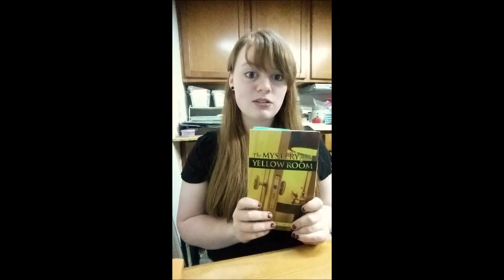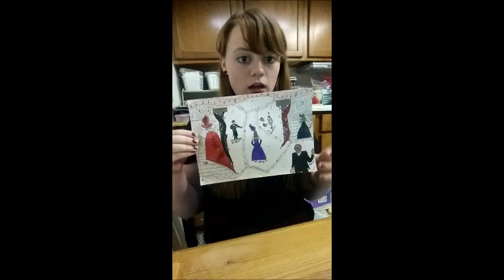Gaston Leroux Author Study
This video is my description of our AP Literature and Composition Author Study Project. In this video, I describe the overall research process and what I learned from this project.